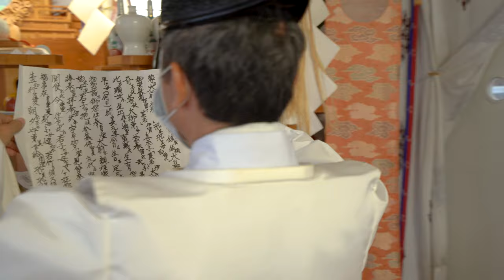What is Kami? Lecture 04 ~ Daijingu Temple of Hawaii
**This channel has been moved to @hawaiidaijingu **

Video: Daisuke
ビデオ撮影：Daisuke